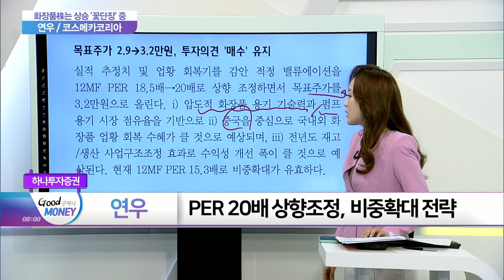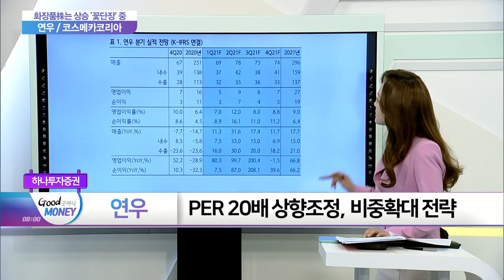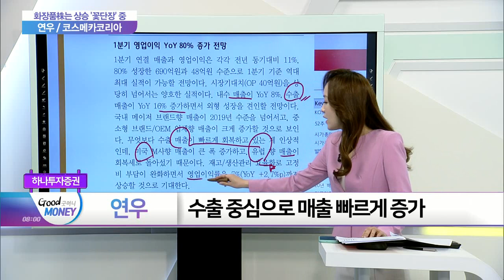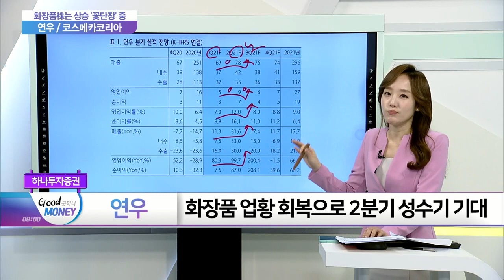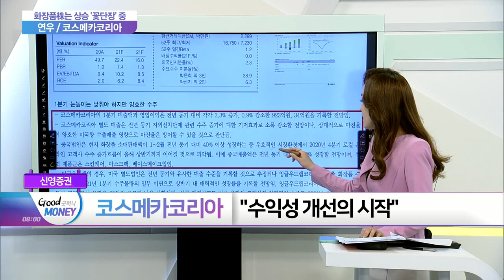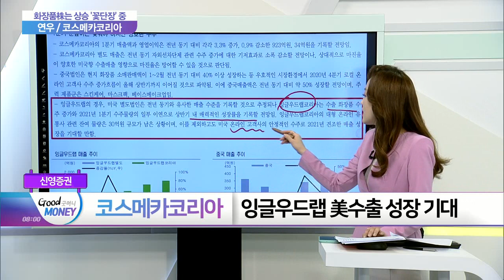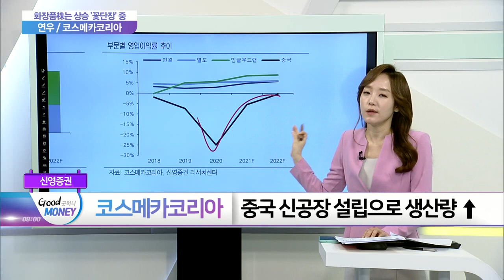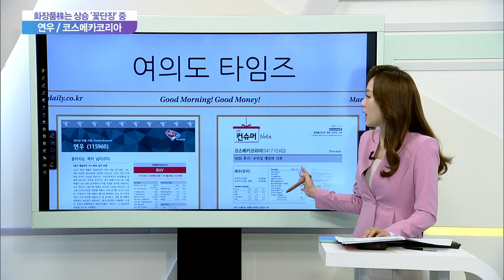연우·코스메카코리아... 화장품株는 상승 ‘꽃단장’ 중_여의도 타임즈 (20210331)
- 1분기 기준 역대 최대 실적 전망
- 화장품 업황 회복으로 2분기 성수기 기대

- 잉글우드랩 美수출 성장 기대
- 중국 신공장 설립으로 생산량 ↑